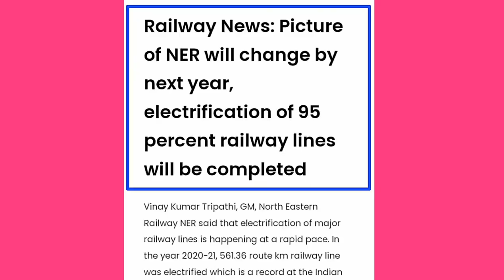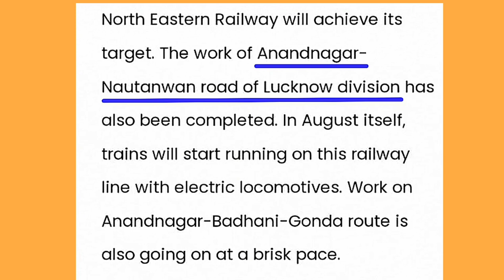Change The Picture In Railway Routes 🔥 next year complete full electrification 2021.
Railway News: Picture of NER will change by next year, electrification of 95 percent railway lines will be completed

Gorakhpur, Jagran Correspondent. North Eastern Railway General Manager of North Eastern Railway Vinay Kumar Tripathi said that electrification of major railway lines is happening at a rapid pace. In the year 2020-21, 561.36 route km railway line was electrified, which is a record at the Indian Railways level. North Eastern Railway has stood second in terms of electrification in a year. Electrification of 95 percent railway lines will be completed next year.

North Eastern Railway achieved second position by electrifying 561.36 km of railway line in one year

The General Manager was counting his priorities in a conversation with Dainik Jagran. He informed that the Railway Board has set a target of electrification of all major railway lines of Indian Railways by the year 2023. Before that North Eastern Railway will achieve its target. The work of Anandnagar-Nautanwan road of Lucknow division has also been completed. In August itself, trains will start running on this railway line with electric locomotives. Work on Anandnagar-Badhani-Gonda route is also going on at a brisk pace.

Tracks are being made to increase the speed of trains, trains like Rajdhani will be able to run: Vinay Kumar Tripathi.